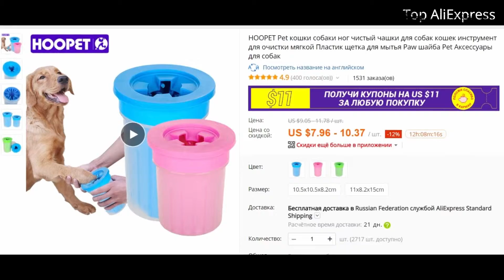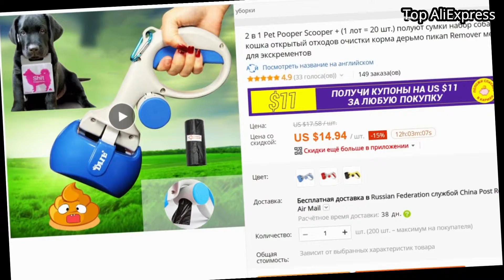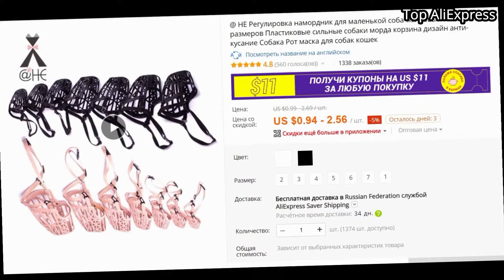TOP 15 COOL THINGS FOR CATS AND DOGS FROM ALIEXPRESS 2019 REVIEW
petshop aliexpress, aliexpress cat toys,

ТОП 15 КРУТЫХ ВЕЩЕЙ ДЛЯ КОШЕК И СОБАК НА ALIEXPRESS 2019 ОБЗОР